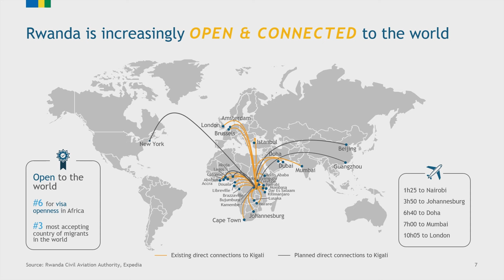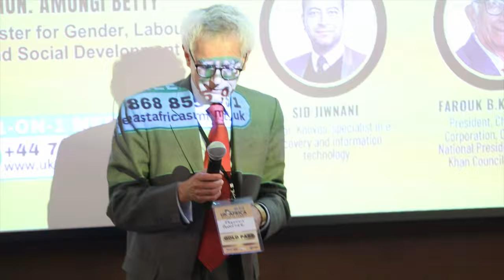Joseph Kabakeza Highlights Rwanda’s Growth & Investment Potential at UK-Africa Summit 🌍💡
During the UK-Africa Trade Summit, Joseph Kabakeza from the Rwandan High Commission showcased Rwanda’s impressive economic growth and business-friendly environment. He discussed investment opportunities in ICT, agriculture, mining, and tourism while praising Rwanda’s role as an IT hub and the regional integration efforts through EAC and COMESA. Kabakeza encouraged investors to explore Rwanda, highlighting the country’s direct flights to the UK via RwandAir.

🌍 Join us  at the 15th UK-Africa Business, Trade & Investment Summit 2025! | 📅 Date: 12 September 2025
📍 Location: Park Lane, London, United Kingdom

We are thrilled to invite you to the 15th UK-Africa Annual Trade Summit! This summit is a key forum for exploring the immense business opportunities Africa offers to UK enterprises, particularly in Southern and Eastern regions. Participate in dynamic discussions on agriculture, infrastructure, renewable energy, and ICT as we aim to enhance trade and investment relations.